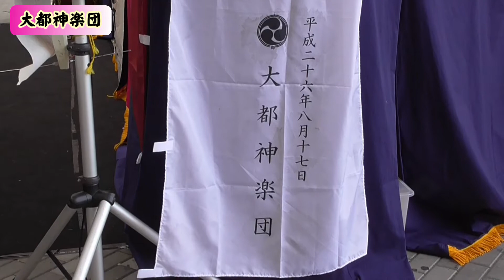大都神楽団 演目「大蛇」① ( 石見神楽ＰＲイベント)ザ・モール周南 2015. 9/20 Sun